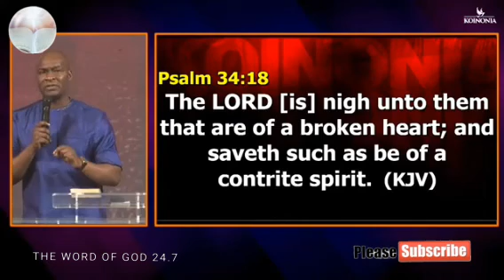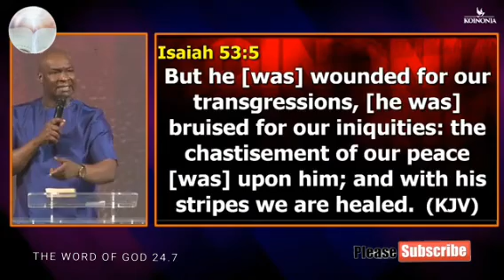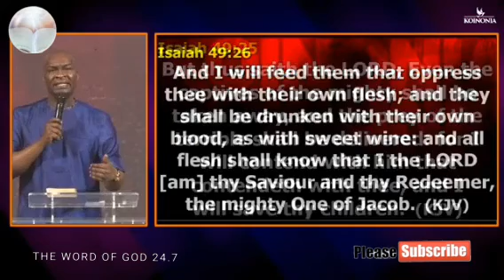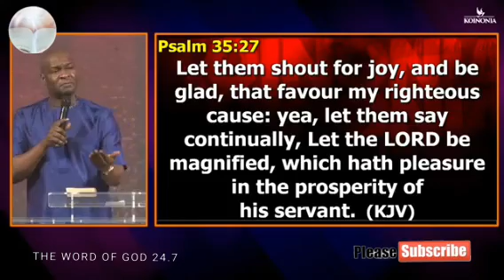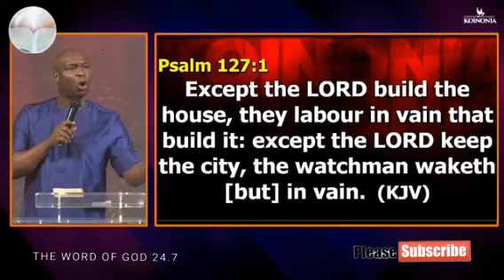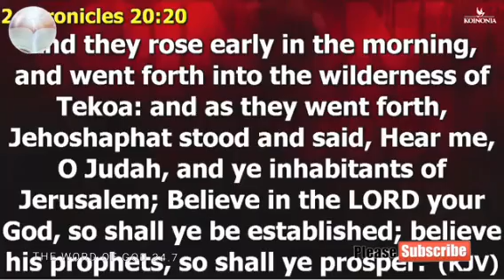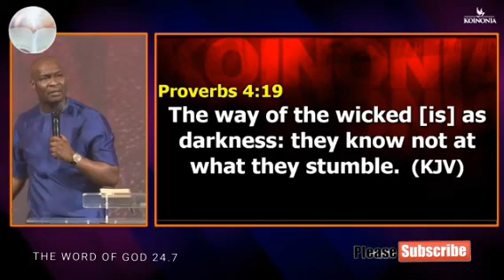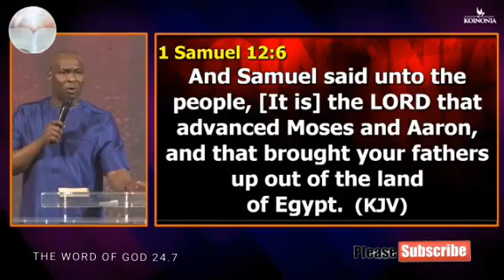#3 AREAS THE LORD REVEALED TO ME CONCERNING YOUR LIFE|apostle Joshua Selman